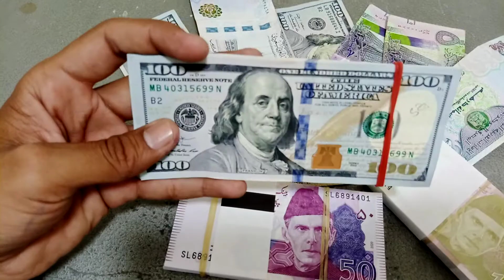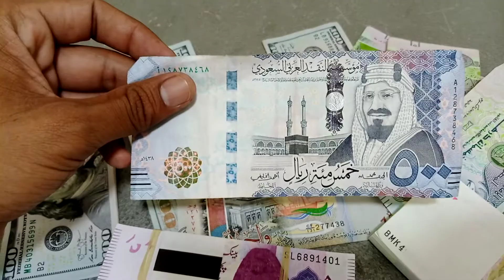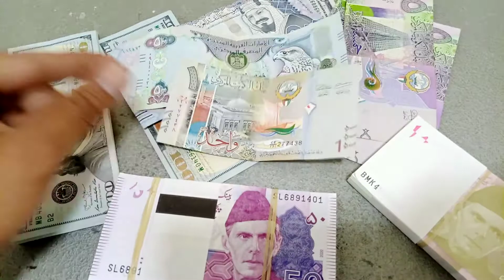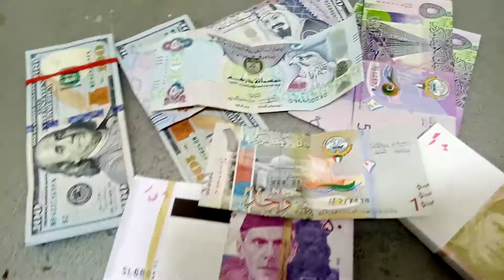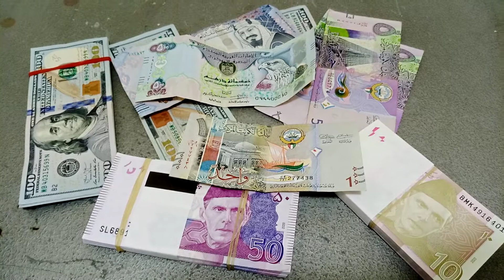Iraqi Dinar Exchange Rates / US Dollar Exchange rate in 21 ,May 2021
Technical Asadullah I have started this channel on you tube. I will be more than happy if even a single person would get benefited from my small effort.